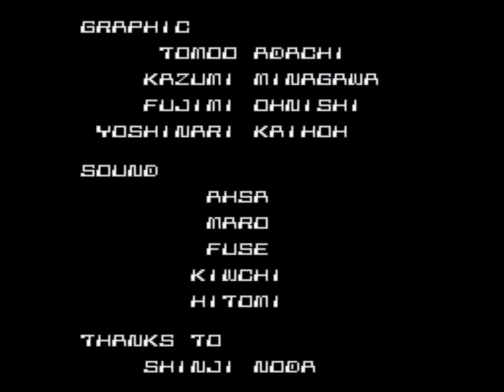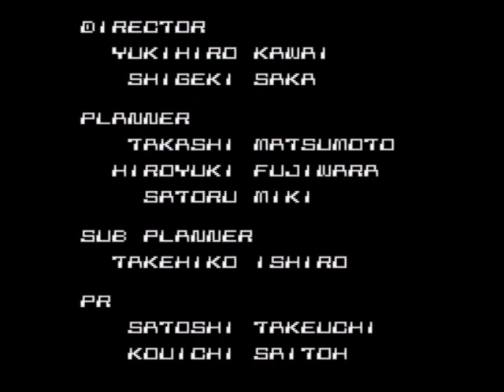Let's Play Quickly Midnight Resistance 02: Fire Victorious!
...Yep. Three hours of video were reduced to just TWO videos. That's what lag can do folks. But hey, Gavaroc's playthrough was still great fun and you should watch it anyway.